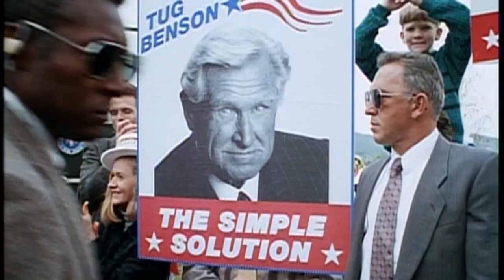Hot Shots Der 2 Versuch Kinotrailer